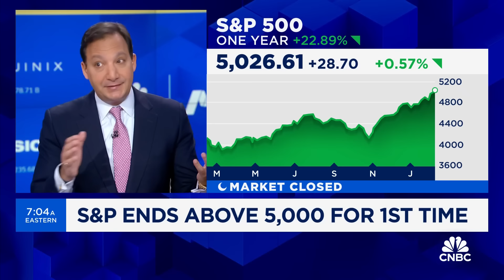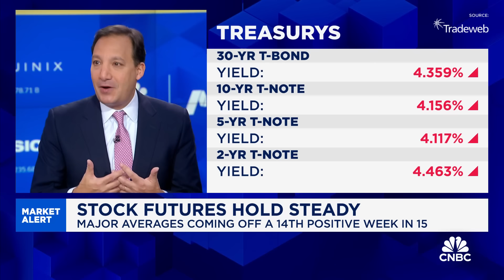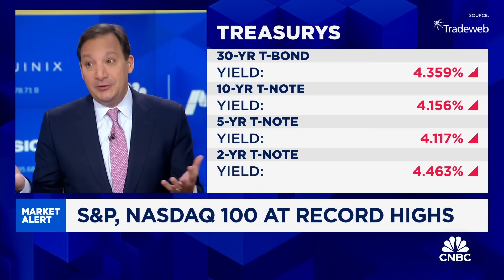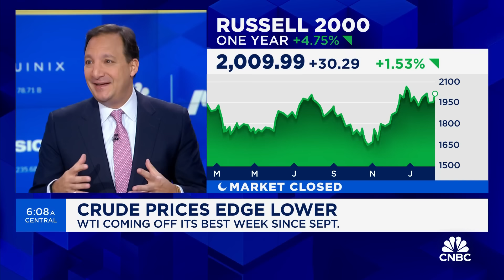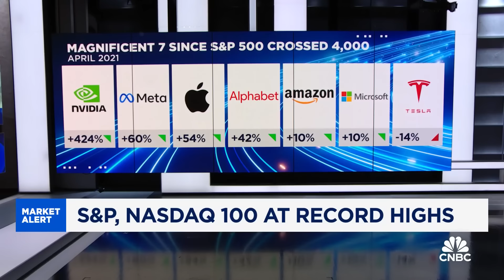The Fed shouldn't be in a big rush to cut rates, says Strategas' Jason Trennert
Jason Trennert, Strategas Research Partners chairman and CEO, joins 'Squawk Box' to discuss the latest market trends, the Fed's inflation fight, state of the economy, rate path outlook, and more.